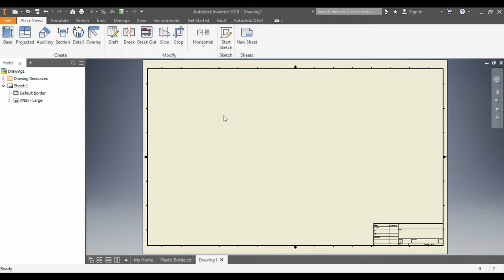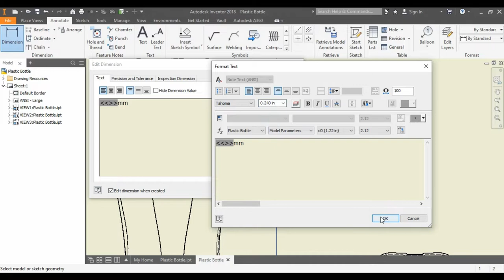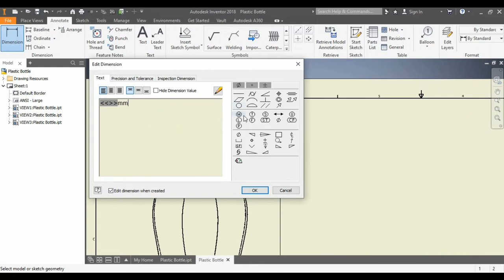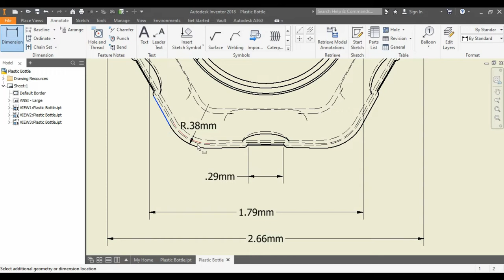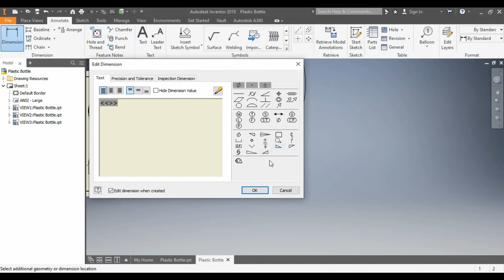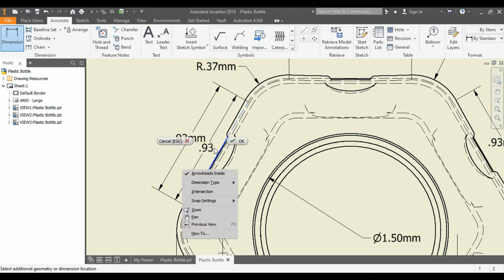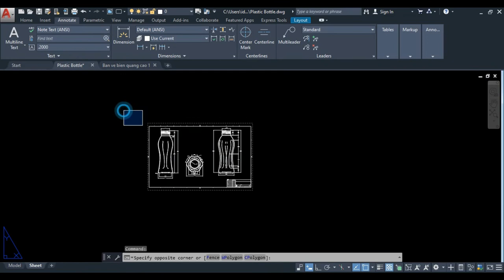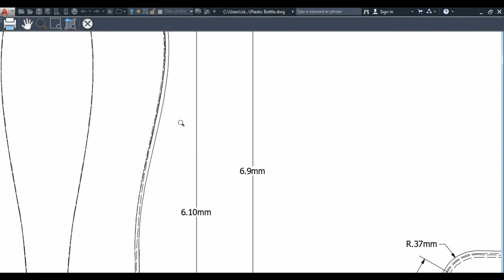How to dimensions in Autodesk Inventor 2018 simple